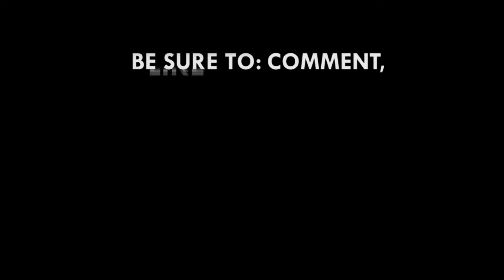Put NPP members first in government programmes - Freddy Blay to Akufo-Addo